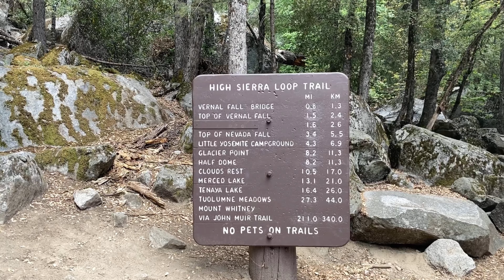Yosemite National Park (Vernal Falls)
Yosemite National Park, Vernal Falls (July, 2020)

During COVID-19 Pandemic, California state required mask on, social distance and one way loop  trail when you visit in the Yosemite National Park.